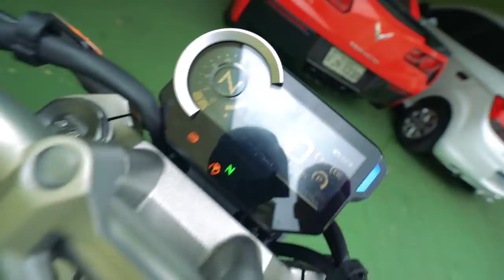DESSA VEZ MEU VIZINHO PASSOU DOS LIMITES